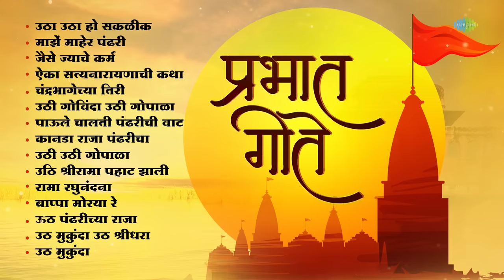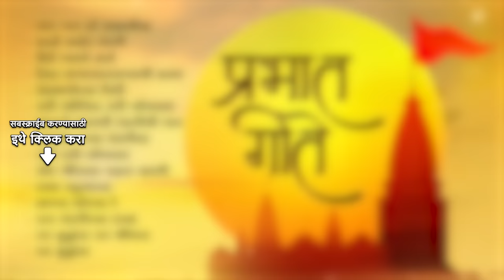प्रभात गीते | Prabhat Geete | Majhe Maher Pandhari | Aika Satyanarayanachi Katha | Pahatechi Gani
🌞🙏🏻|| प्रभात गीते ह्या विशेष संग्रहाचं आनंद घ्या 🙏🏻🌞

00:00 - Intro
00:04 - Utha Utha Ho Sakalik
03:33 - Majhe Maher Pandhari
10:34 - Jaise Jyache Karm
13:49 - Shree Satyanarayanchi Katha
20:34 - Chandra Bhagechya Tiri
23:53 - Uthi Govinda Uthi Gopala
27:09 - Paule Chalti Pandharichi Vaat
29:38 - Kanada Raja Pandharicha
32:56 - Uthi Uthi Gopala
39:19 - Uthi Shrirama Pahat Zali
42:55 - Rama Raghunandana
46:14 - Bappa Moraya Re
49:23 - Uth Pandharichya Raaja
52:20 - Uth Mukunda Uth Shridhara
54:04 - Uth Mukunda

Song Name: Utha Utha Ho Sakalik
Artist: Lata Mangeshkar
Music Director: Pt. Hridaynath Mangeshkar
Lyricist: Ramanand

Song Name: Majhe Maher Pandhari
Artist: Pt. Bhimsen Joshi
Music Director: Ram Pathak
Lyricist: Sant Eknath (Traditional)

Song Name: Jaise Jyache Karm
Artist: Prahlad Shinde, Chorus
Music Director: Madhukar Pathak
Lyricist: Anant Patil

Song Name: Shree Satyanarayanchi Katha
Artist: Prahlad Shinde
Lyricist: Anant Patil

Song Name: Chandra Bhagechya Tiri
Lyricist: Datta Patil

Song Name: Uthi Govinda Uthi Gopala
Artist: Asha Bhosle
Music Director: Vasant Prabhu
Lyricist: P. Savala Ram

Song Name: Paule Chalti Pandharichi Vaat
Lyricist: Datta Patil

Song Name: Kanada Raja Pandharicha
Artist: Sudhir Phadke, Chorus
Music Director: Sudhir Phadke
Lyricist: G.D. Madgulkar

Song Name: Uthi Uthi Gopala
Artist: Pt. Kumar Gandharva, Chorus
Music Director: Vasant Desai
Lyricist: Bal Kolhatkar

Song Name: Uthi Shrirama Pahat Zali
Artist: Asha Bhosle
Lyricist: Ravindra Bhat

Song Name: Rama Raghunandana
Artist: Asha Bhosle
Music Director: Datta Davjekar
Lyricist: G.D. Madgulkar

Song Name: Bappa Moraya Re
Lyricist: Harendra Jadav

Song Name: Uth Pandharichya Raaja
Artist: Prasad Sawkar
Lyricist: G.D. Madgulkar

Song Name: Uth Mukunda Uth Shridhara
Artist: Anuradha Paudwal
Music Director: Anil-Arun
Lyricist: Shantaram Nandgaokar

Song Name: Uth Mukunda
Artist: Suman Kalyanpur
Music Director: C. Ramchandra
Lyricist: Madhusudan Kalekar